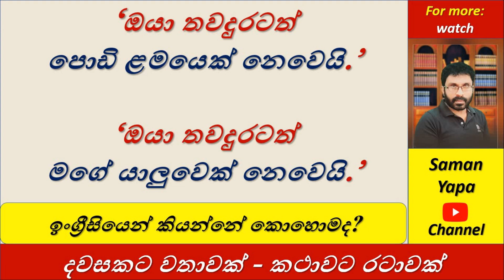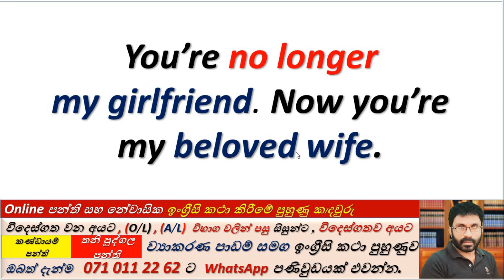Spoken English in Sinhala | 'තවදුරටත් නෑ' | @SamanYapa | SUK International English Academy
Learn Spoken English in Sinhala - Improve Your English Speaking Skills.
 Unlock your potential to speak English fluently with our comprehensive Sinhala-language Spoken English course. Elevate your English-speaking skills effortlessly with expert guidance. Join now and boost your confidence in English conversation!